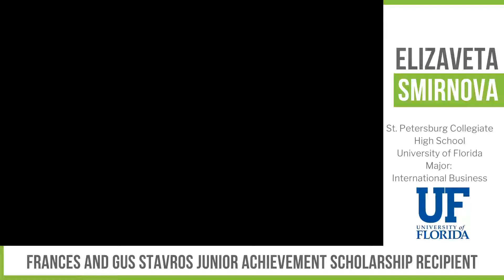Elizaveta Smirnova - Frances and Gus Stavros Junior Achievement Scholarship 2020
The Frances and Gus Stavros Junior Achievement Scholarship 2020 Recipient is Elizaveta Smirnova. Graduating from St. Petersburg Collegiate High School, she will attend the University of Florida and study International Business.